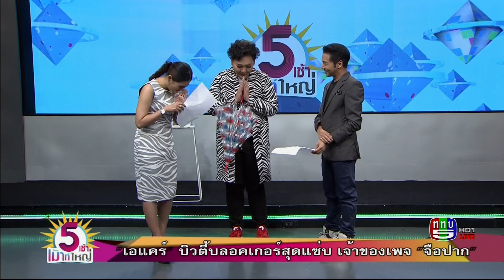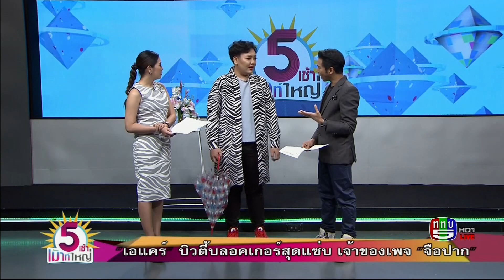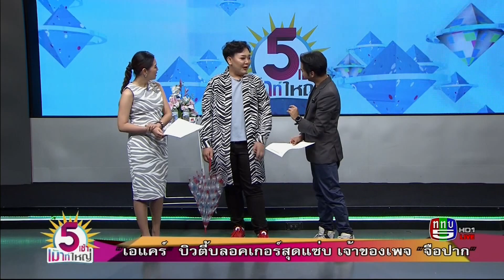“เอแคร์” บิวตี้บลอคเกอร์สุดฮา เจ้าของเพจ “จือปาก”